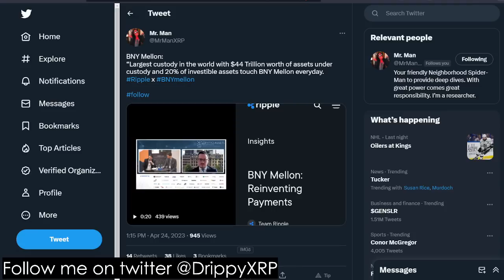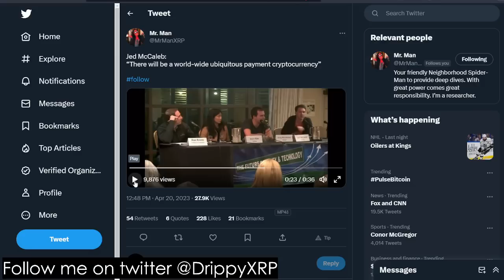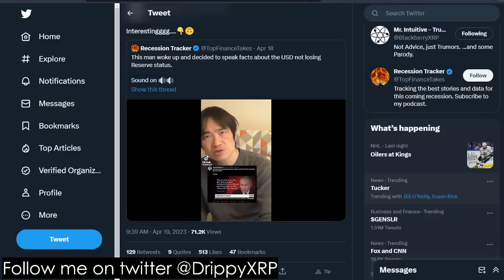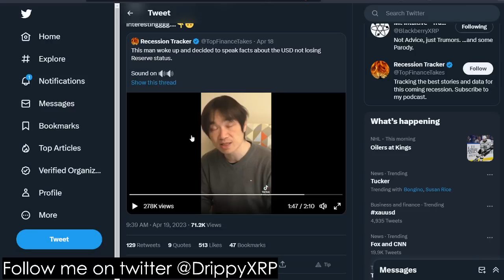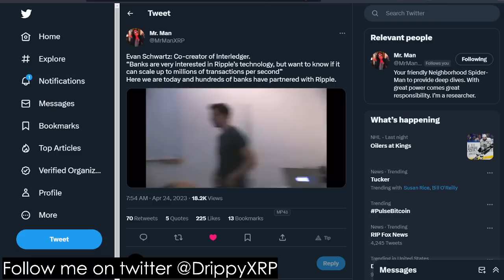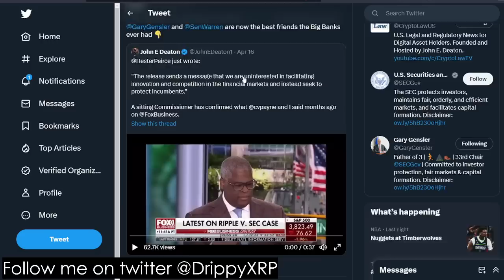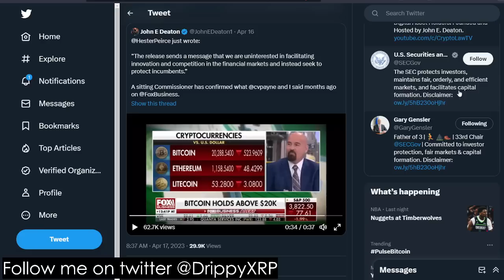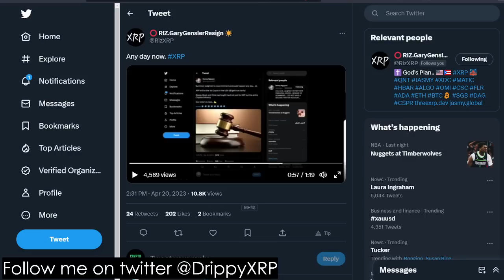XRP Ripple & THE WORLDS LARGEST BANK, why CHINA does NOT want CURRENCY DOMINANCE…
💲 Receive $41 GUARANTEED! Sign up on WeBull and deposit JUST $0.01 and you'll receive $41 in FREE STOCKS (you can get up to $15k but usually you'll get $41 to $300). Invest or sell the stocks and withdraw, whatever you prefer. Don't miss this promotion! (ends soon)

Follow my other backup channel on Bitchute!